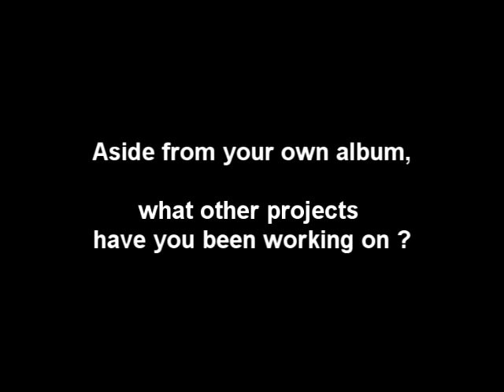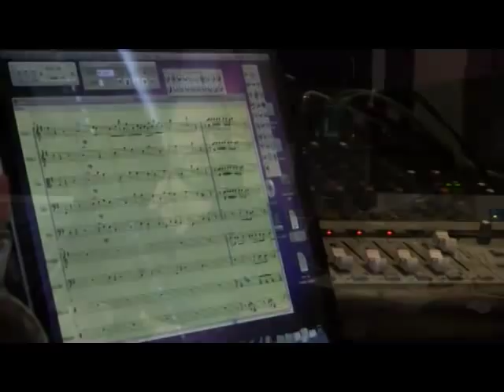MUSICIAN / COMPOSER - MIKE FLANAGAN - BIO REEL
Musician / Composer Mike Flanagan talks about his growth in the music business, experiences alongside Surefire Creative Studios, working with the Boston Symphony Orchestra, etc..